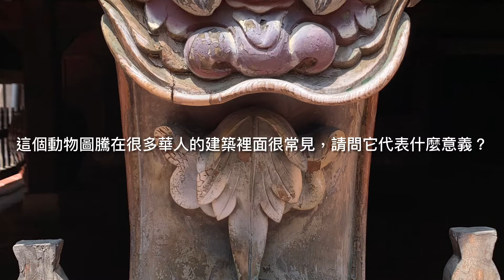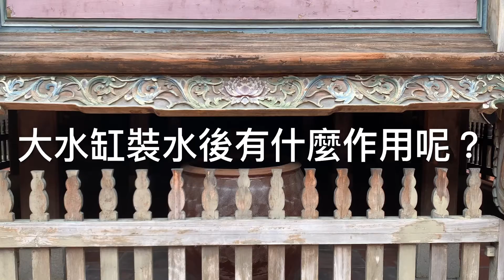霧峰林家宮保第大花廳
有幸造訪台灣唯一的清朝一品官的宅第
精彩絕倫的建築風格
豐富的藝術語彙
匠人的巧思與技藝
除了佩服、還是滿心佩服